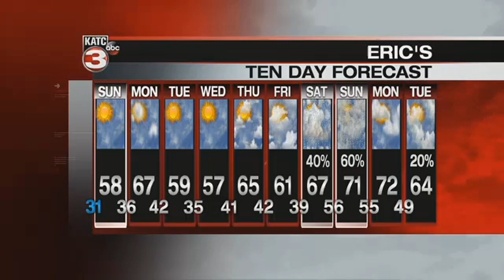Eric's Saturday Evening WeatherCast